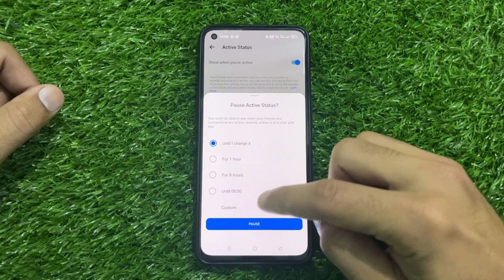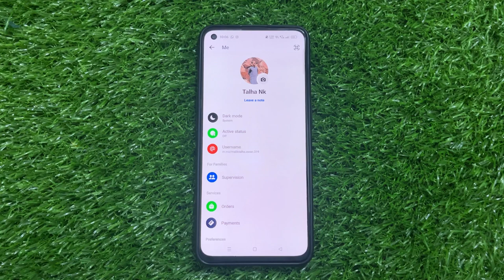How To Hide Online And Last Seen On Facebook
Learn how to hide your online status and last seen on Facebook with this helpful tutorial. Keep your privacy intact and control who can see when you're active on the platform.